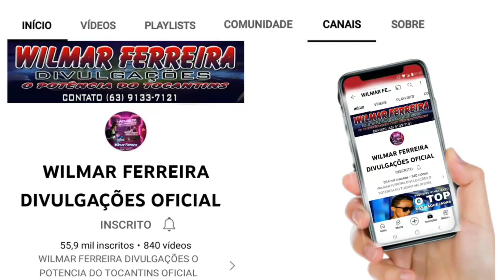FORRÓ SUSTENIDO TE QUERO NA PEGADA ! MÚSICA INÉDITA HISTÓRIA DE VIDA REP.NONO (2022)